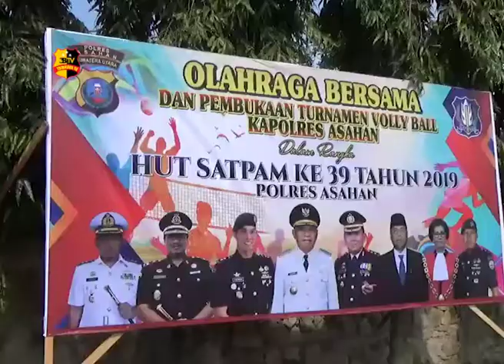KAPOLRES ASAHAN OLAHRAGA BERSAMA DI HUT SATPAM KE 39